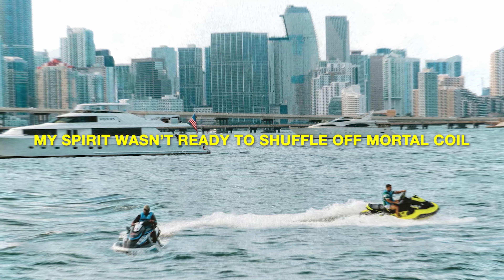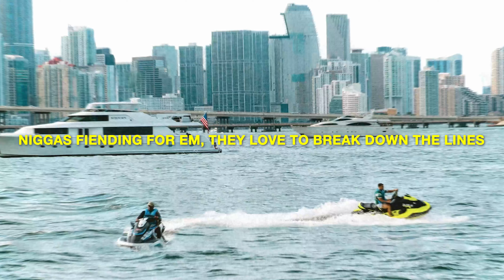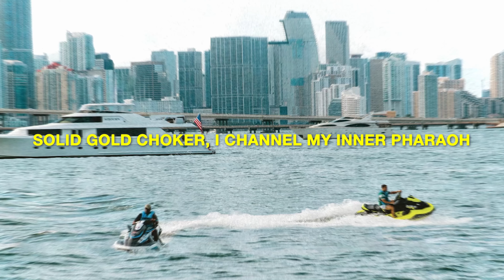Blvck Svm & Pilotkid - skintight [official lyric video]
from “jetsvm,” a collaborative EP by Blvck Svm & @pilotbouttofly